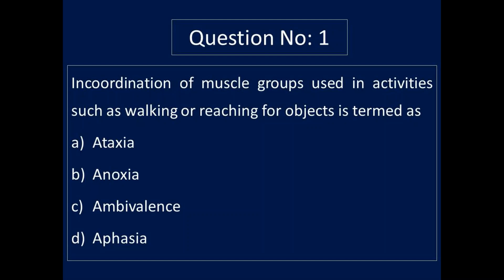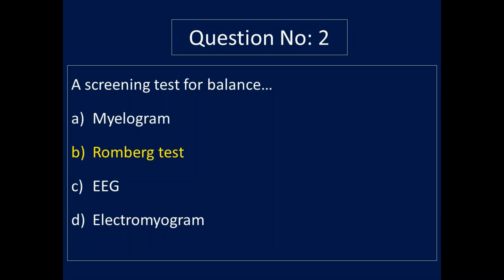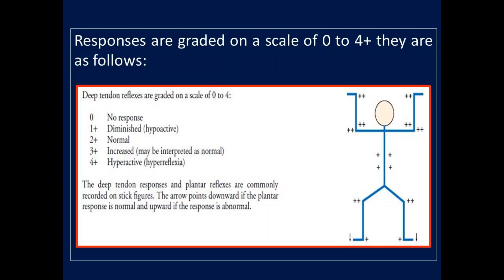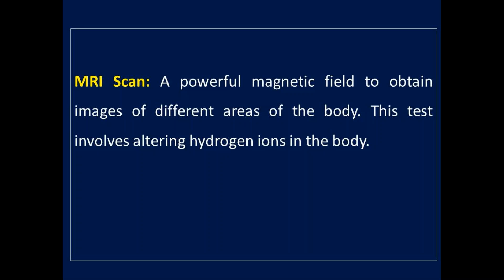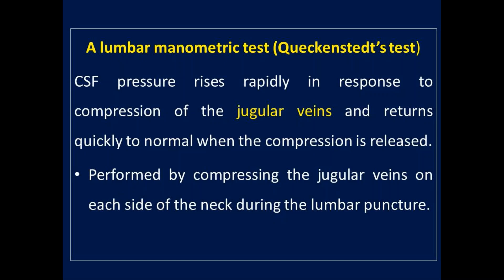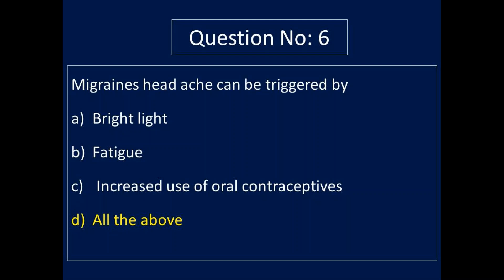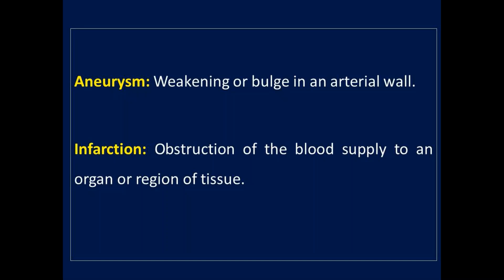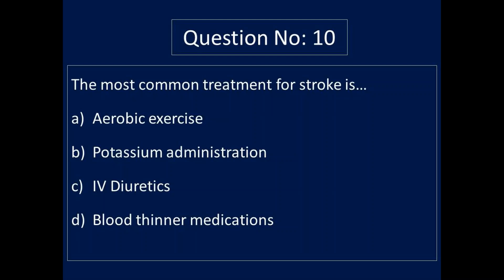KERALA PSC(DHS), AIIMS, JIPMER, RRB, ESIC Nursing Exam Preparation MCQ's -Nervous System (Class -06)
KERALA PSC (DHS), AIMS, JIPMER, RRB, ESIC Nursing Exam Preparation MCQ's with Rationale - Medical & Surgical Nursing - Nervous System Class - 06 in Malayalam.

 More video MCQ's with rationale will be uploaded as series.